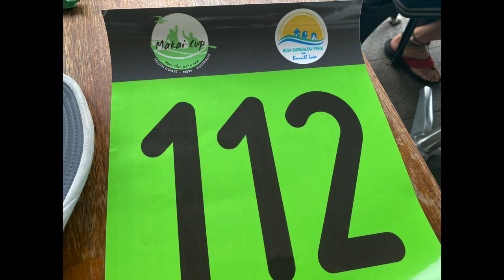Dolls Pt Paddlers & The Tuesday Crew do Makai 2020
A wild weekend at Ulludulla for the annual Makai Cup Ocean Race. Shortened this year by big onshore wind & swell to a series of out and back laps, it still produced some serious carnage. Unbelievable fun!!